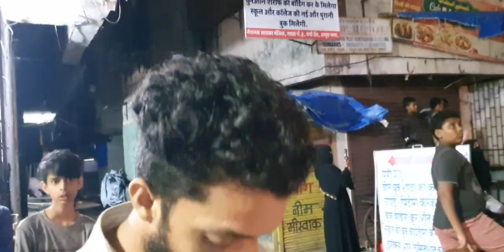khuda gawah dhole sandal mumbra